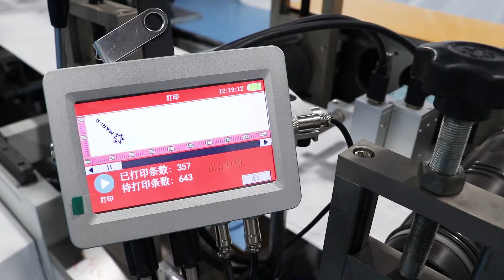automatic high speed kn95 mask machine with packing machine production line 100-110pcs/min